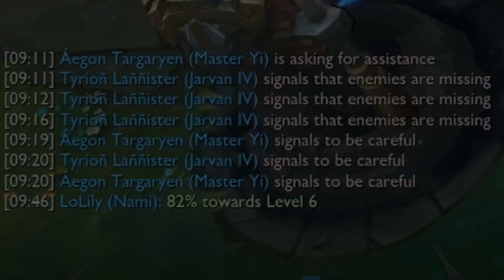JOURNEYING TO THE DEPTHS OF HELL w/ LILYPICHU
Click▼